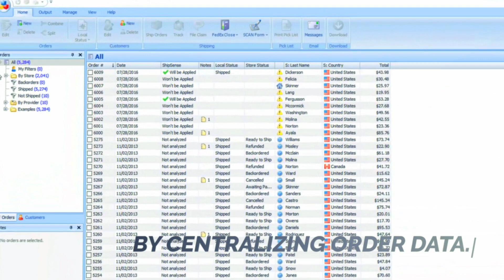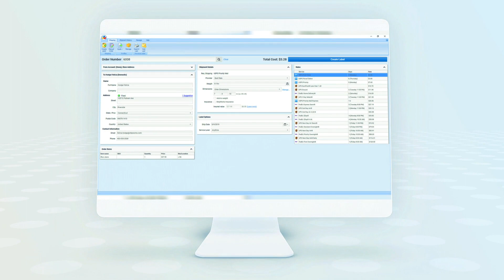2-Minute ShipWorks Demo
Curious about ShipWorks? Watch this 2 minute demo to learn how it can help your business stay competitive and keep growing.